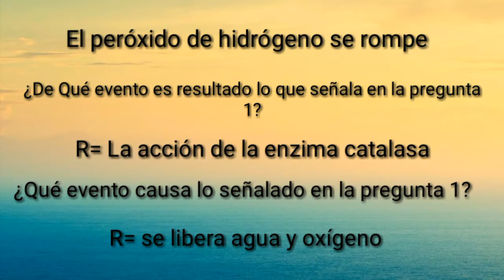Experimento de biología sobre un hígado y agua oxigenada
Es un proyecto que me dejó el maestro de biología 😁